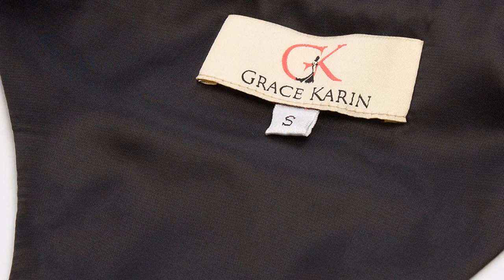Chaleco ejecutivo: Los 6 mejores chalecos ejecutivos para tu estilo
✋  Aquí están los 6 mejores chalecos ejecutivos para tu estilo disponibles en el mercado.

🔽🔽🔽 ENLACES DE COMPRA CHALECO EJECUTIVO 🔽🔽🔽

1) VELILLA 108; Chaleco acolchado multibolsillos; Color Azul Navy; Talla S

2) Tommy Jeans Original Stretch Camisa para Hombre

3) GRACE KARIN Chaleco Victoriano de Jacquard para Mujer Mediano Steampunk

4) Belle Poque Chaleco con cuello en V y cuello halter para mujer de los años 50, chaleco de traje retro vintage 2229

5) SUNDRIED Mens Retro Running Aptitud del Chaleco Entreno (Reciclado EcoTech)

6) Portwest

00:00 - Intro
00:05 - 1) VELILLA 108; Chaleco acolchado multibolsillos; Color Azul...
00:34 - 2) Tommy Jeans Original Stretch Camisa para Hombre...
00:59 - 3) GRACE KARIN Chaleco Victoriano de Jacquard para Mujer...
01:26 - 4) Belle Poque Chaleco con cuello en V y...
01:59 - 5) SUNDRIED Mens Retro Running Aptitud del Chaleco Entreno...
02:33 - 6) Portwest...
03:06 - Outro